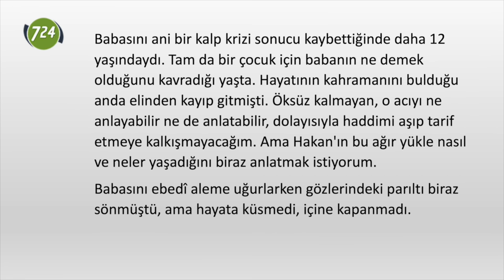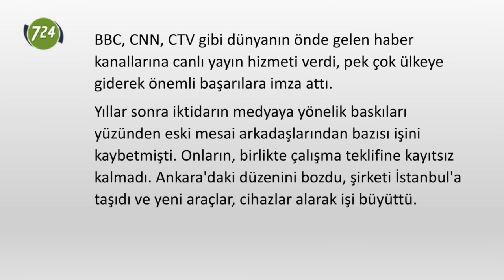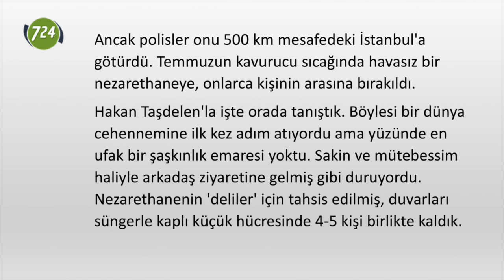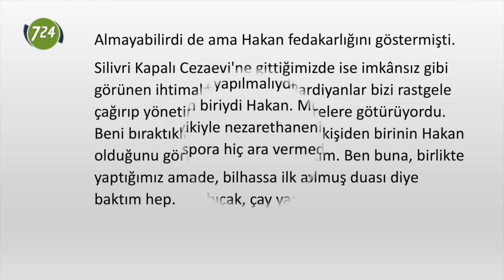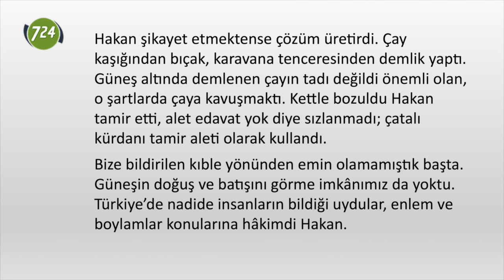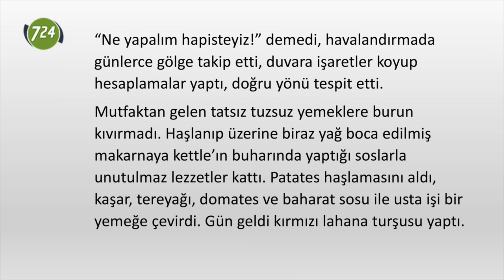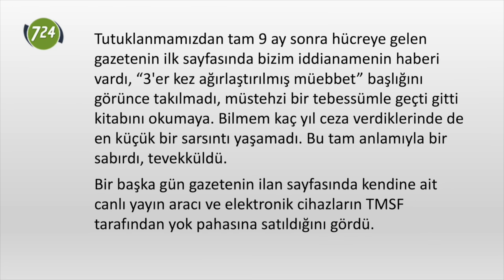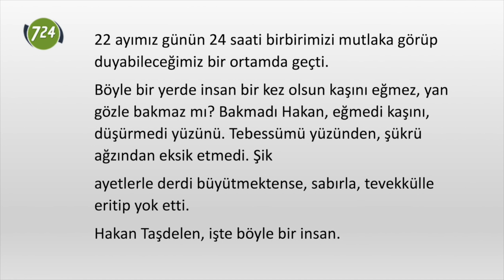Şikayet nedir bilmeyen koğuş arkadaşımın hikâyesi [Mehmet Özdemir]